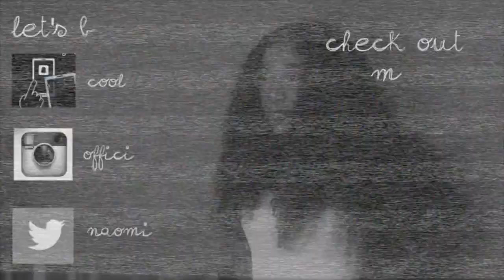BACK TO SCHOOL Q&A + GIVEAWAY *CLOSED*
Way to Enter!
2. Comment your college and your expected grad year or year you graduated

Increase your chances by entering all 4 ways! I will be choosing the winners August 25th! Don't miss out! Good Luck!

Age: 19
Camera: Nikon D5100
Edit: Final Cut Pro X